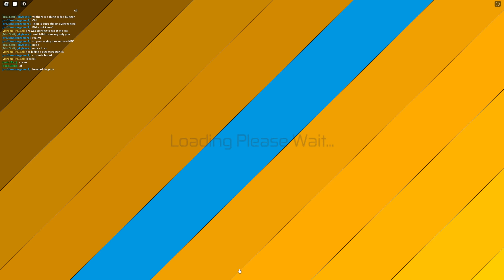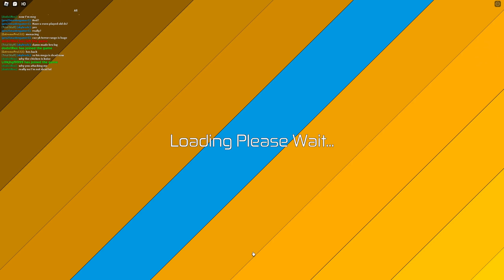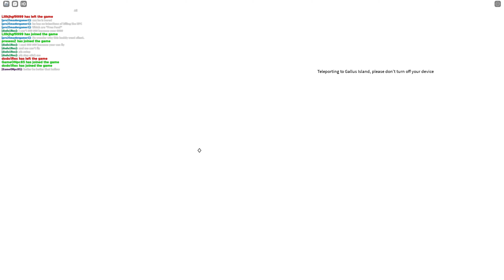I Went Back in Time to the Original Dino Sim!